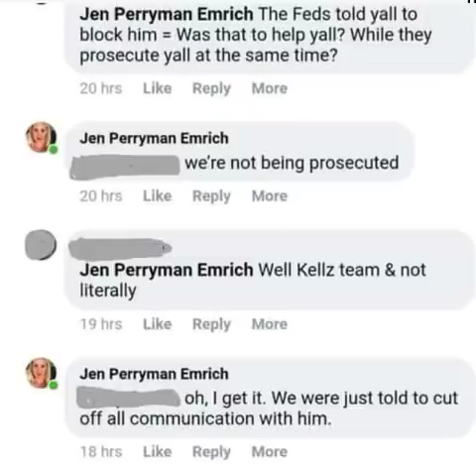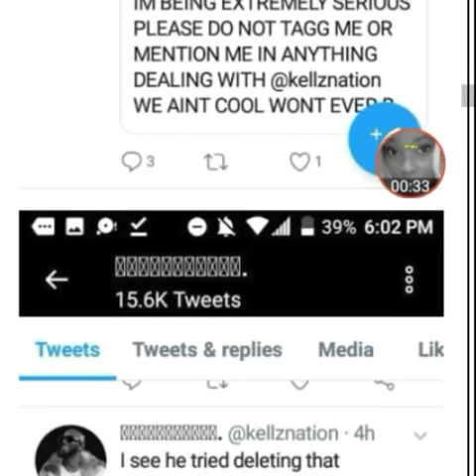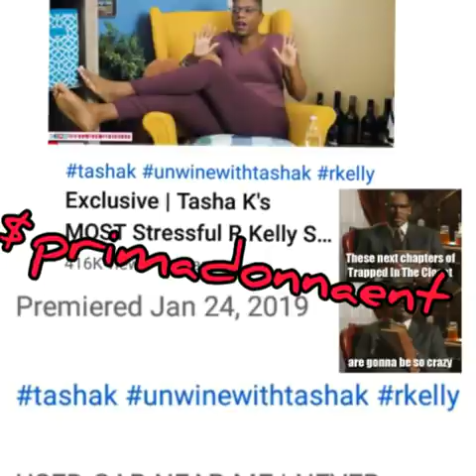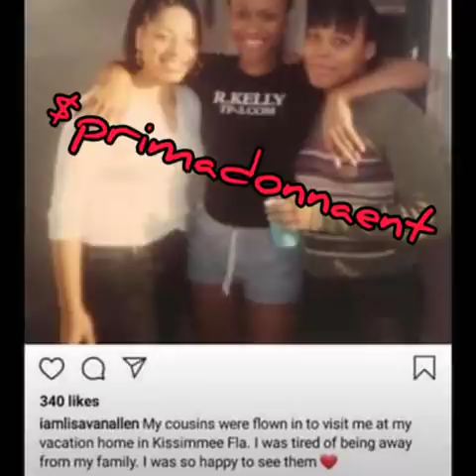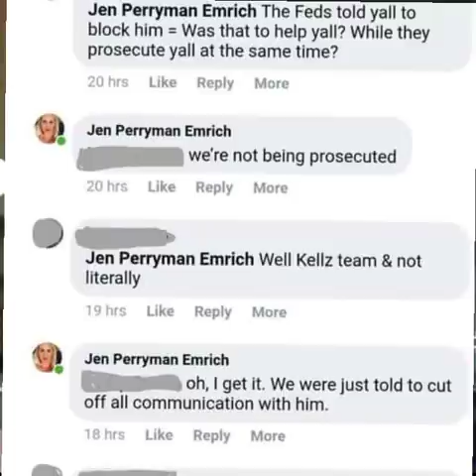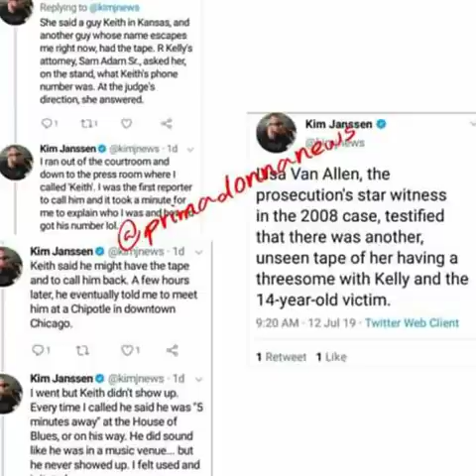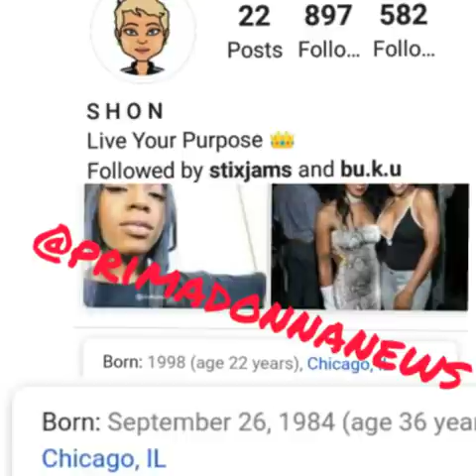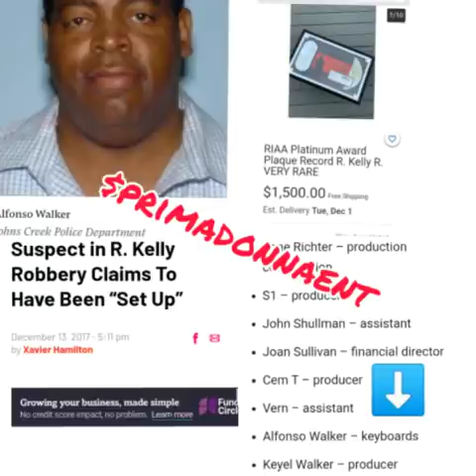R. Kelly's former employees EXPOSE the flaws in Tasha K's false narratives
You can help me reach my personal goals of owning my own food truck🙏🏾